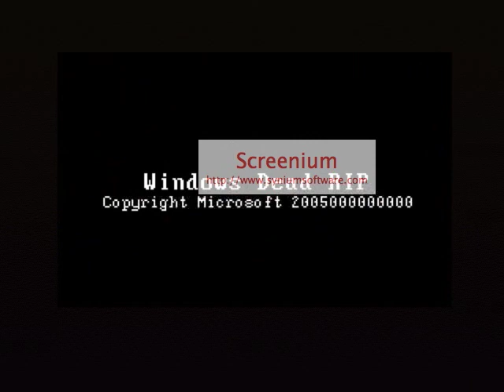Circuit Bent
winx club